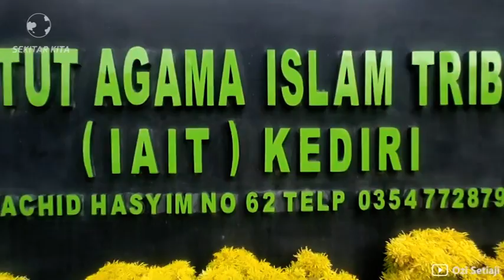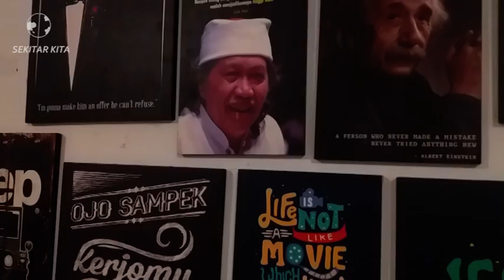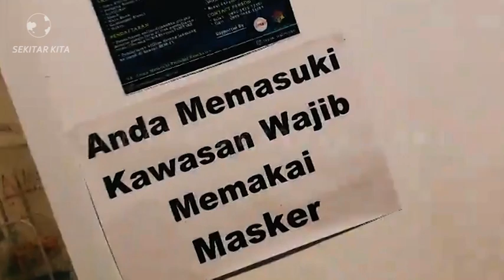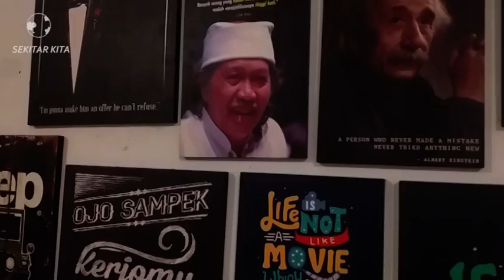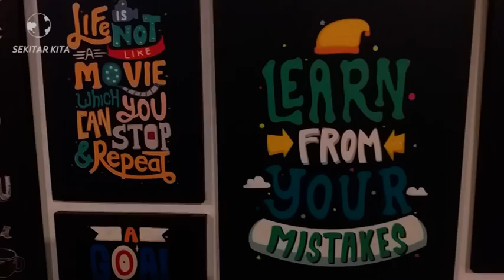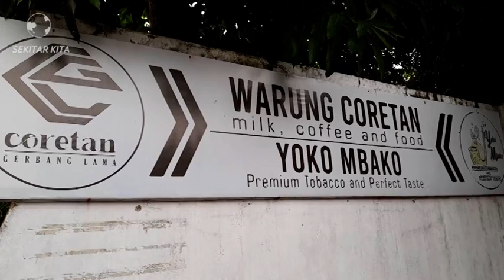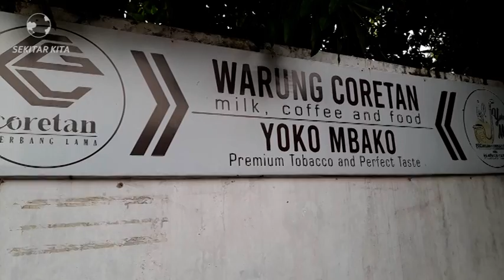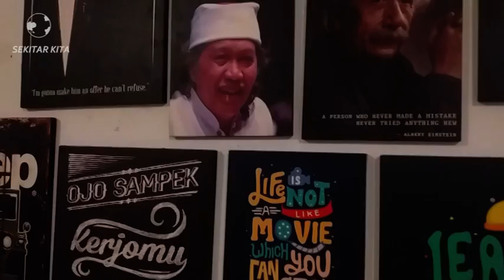Warung Coretan Yoko Mbako | Sekitar Kita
Gg. Bandar Lor 5B No.12b, Bandar Lor, Kec. Mojoroto, Kota Kediri, Jawa Timur 64114